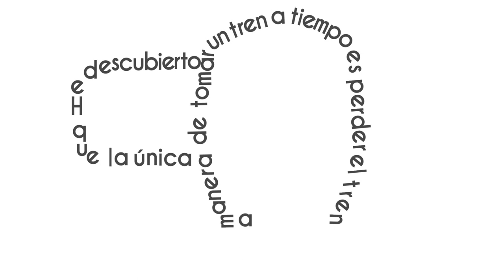AMLO “Tren Maya legado para los mexicanos” ¡Disponible ahora! en VértigoPolítico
AMLO “Tren Maya legado para los mexicanos” ¡Disponible ahora! en VértigoPolítico Animación